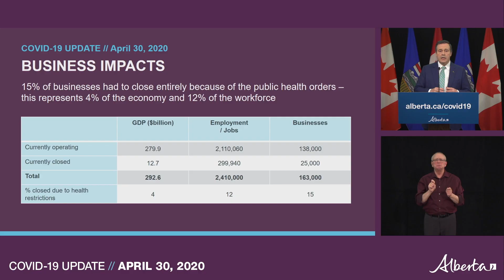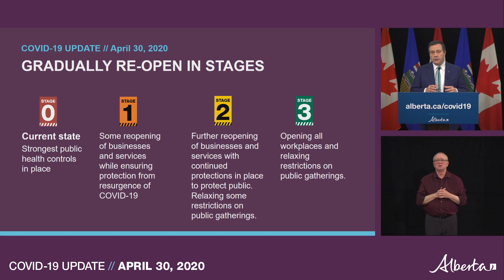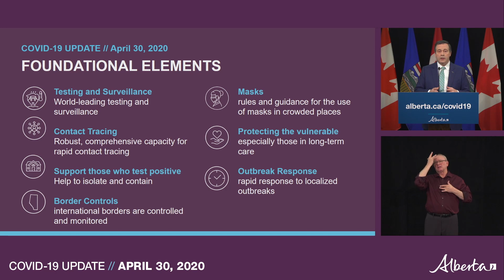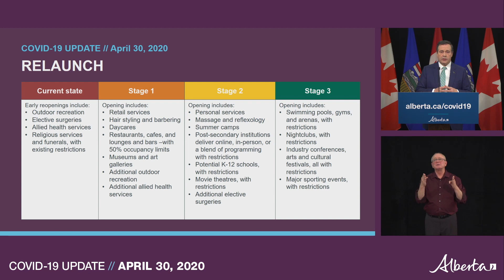Alberta unveils its COVID-19 relaunch strategy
Premier Jason Kenney unveils Alberta's COVID-19 relaunch strategy during a press conference at the Federal Building in Edmonton on April 30, 2020.